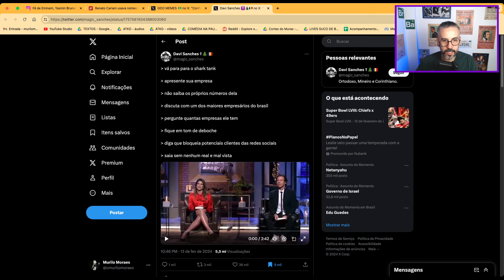EMPRESÁRIA PASSOU VERGONHA NO SHARK TANK - MURILO REAGE (Cortes da Live do Suco de Brasil)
Seja membro deste canal e ajude o Suco de Brasil a ser eterno

MURILO REAGE - EMPRESÁRIA PASSOU VERGONHA NO SHARK TANK (Cortes da Live do Suco de Brasil)